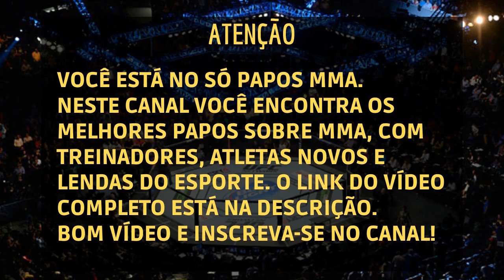A VIDA NA FAMÍLIA GRACIE | KYRA GRACIE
Kyra falou sobre como foi crescer em uma das famílias mais tradicionais do jiu-jitsu.

Kyra Gracie Guimarães (Rio de Janeiro, 29 de maio de 1985) é uma empresária e esportista brasileira, pentacampeã mundial de Jiu-Jitsu, tricampeã do ADCC e integrante da família Gracie, família que difundiu o esporte no Brasil e no mundo, tendo se tornado referência mundial com seu estilo próprio de luta nas artes marciais, que sagrou inúmeros campeões em variados torneios.

É a primeira mulher de sua família a conquistar uma faixa preta em jiu-jitsu e a competir ativamente no esporte. Acostumada a exercícios físicos desde a infância, cresceu vendo de perto as competições de artes marciais, visto que é sobrinha dos lutadores Renzo, Ralph e Ryan Gracie.

Devido as diversos campeonatos nos quais participou, morou durante três anos em Nova Iorque e dois anos em Los Angeles, e desde 2010 voltou a residir no Rio de Janeiro, onde trabalhou como comentarista esportiva e apresentadora nos canais Globo, Sportv e Combate. Em 3 de agosto de 2018 fundou sua própria academia de artes marciais, a Gracie Kore.